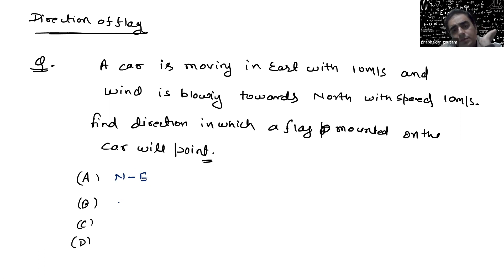Class 11Physics |Relative Motion L5- Rain Problem, Separation and approach velocity |JEE |NEET |CBSE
Questions on rain problem, meaning of separation and approach, condition of collision of two particles